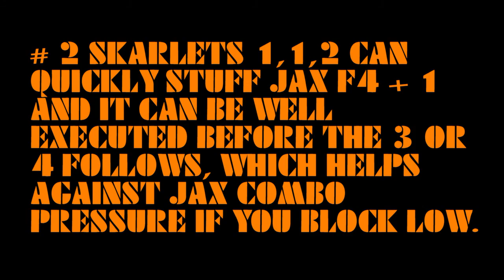Wondereds Quik Tips # 4: Skar Adapts To Jax EX Quake Reset